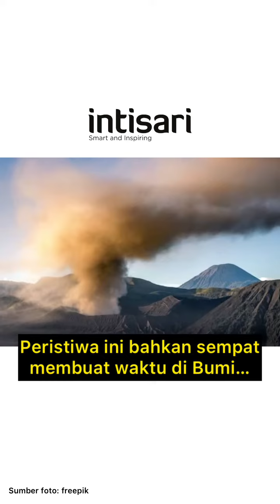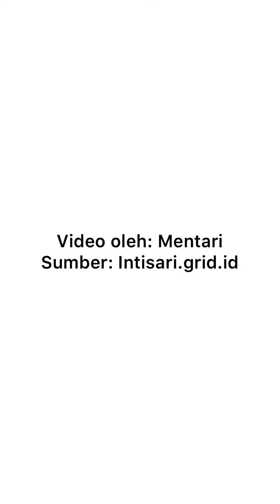Dahsyatnya Letusan Gunung Toba, Sampai Bikin Bumi 'Berhenti' Selama 6 Tahun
Letusan Gunung Toba memiliki dampak yang luar biasa. Bahkan menjadi salah satu yang terbesar dalam sejarah letusan gunung api di Indonesia. Peristiwa tersebut bahkan sempat membuat waktu di Bumi seolah berhenti selama enam tahun.